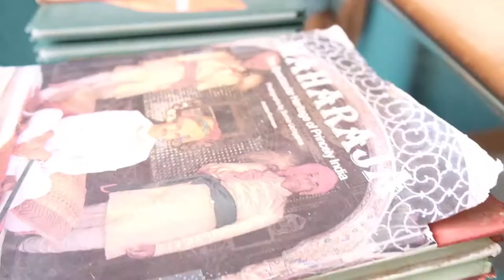The Belgadia Palace | Royal Palace in India to Stay on a Budget | Indian Palace Cinematic Video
The Belgadia Palace in Odisha is one of the secret palaces in India where you can stay on a budget. This royal palace in India will keep you mesmerized with its beautiful architecture and vintage decor and furniture.

The Belgadia Palace is a 200 years old palace in Mayurbhanj in Odisha which has opened its heart for travelers. This palace in India will help you to transform to the bygone era and experience Royalty. Staying at the Belgadia palace in Odisha will help you to understand the beautiful art forms of Sabai Grass, Dokra Art, and Chhau Dance. The Belgadia Palace in Mayurbhanj is one of the palaces in India which offers boutique homestay. The palace promotes sustainable tourism and engages with local tribal and village communities to promote local handicrafts. You will get an insight into the art and crafts of Odisha. This palace in India is just 5 hours drive from Kolkata and situated extremely close to Simlipal National Park.

The Belgadia Palace is one of the few palaces in India which is a living example of Greek & Victorian architecture. The architecture is majestic yet subtle. The Belgadia Palace in India has Doric-Corinthian columns and is made with brick and mortar.

First time here?  Hi, I'm Tanayesh Talukdar, a Travel Blogger & Travel Content creator by passion.  On this channel, we bring to you Travel Videos, Tips on Travelling, Hidden and Secret Places to Travel, Travel Itinerary, Cinematic Travel Video and also Technology & Gadget reviews